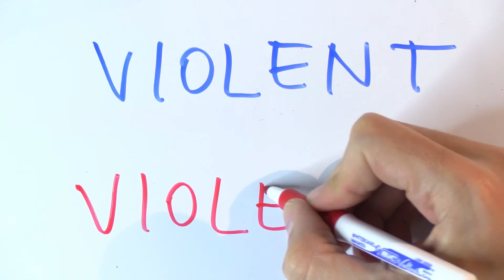Cómo se escribe violento en inglés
Cómo se escribe violento en inglés. Aprende más palabras y expresiones en inglés con vídeos cortos como este en mi canal de YouTube.